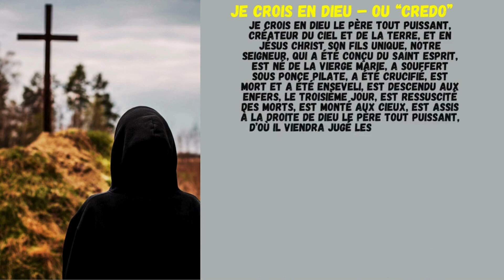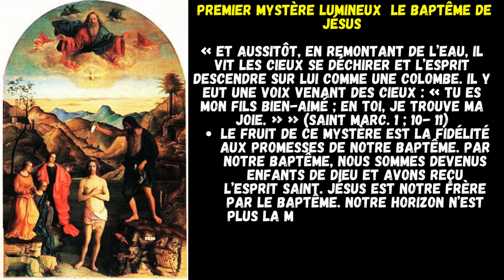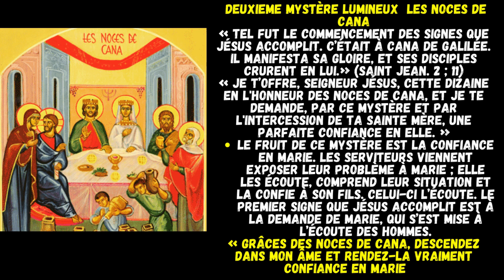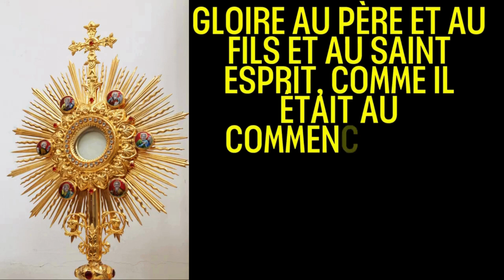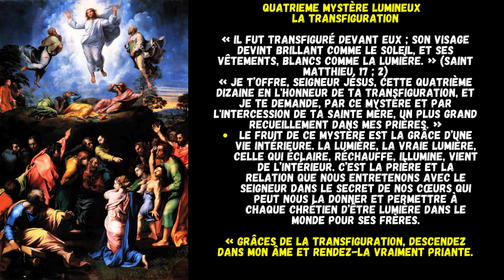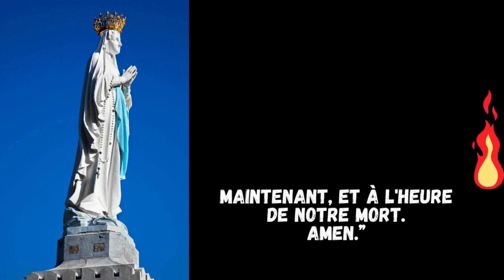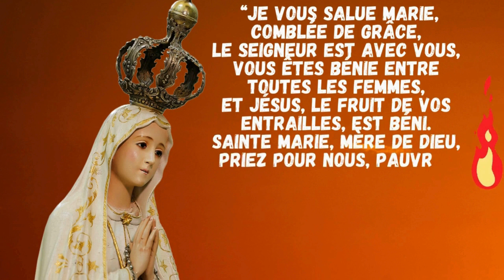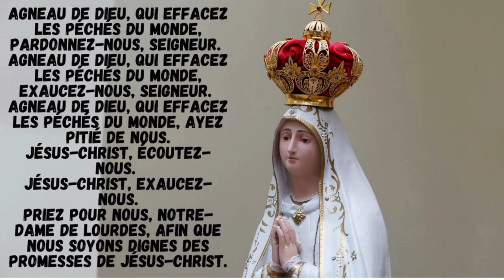𝐏𝐫𝐢𝐞̀𝐫𝐞 𝐝𝐮 𝐜𝐡𝐚𝐩𝐞𝐥𝐞𝐭 ❤️ 𝐩𝐨𝐮𝐫 𝐨𝐛𝐭𝐞𝐧𝐢𝐫 𝐋𝐀 𝐆𝐔𝐄́𝐑𝐈𝐒𝐎𝐍 🙏𝐌𝐲𝐬𝐭𝐞̀𝐫𝐞𝐬 𝐥𝐮𝐦𝐢𝐧𝐞𝐮𝐱 (𝐜𝐡𝐚𝐩𝐞𝐥𝐞𝐭 𝐝𝐮 𝐣𝐞𝐮𝐝𝐢)